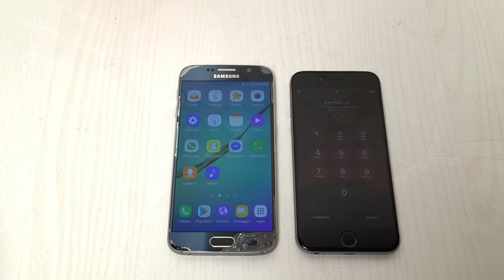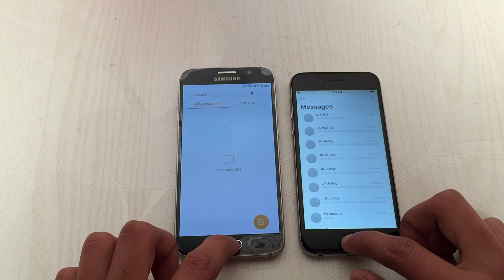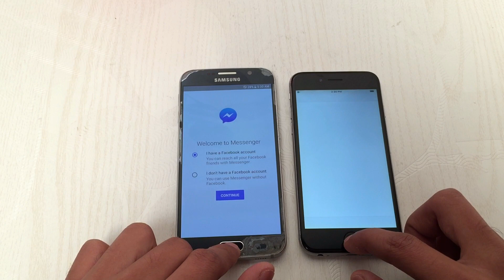iPhone 6 (iOS 11) Vs Galaxy S6(Nougat 7.0) Speed Test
iphone 6 is running ios 11.2 and s6 is on android 7.0 both are 32gb
so we conducted a speed test of iphone 6 and galaxy s6 after 3 years on their latest updates,to see which phone performed best and results were shocking!